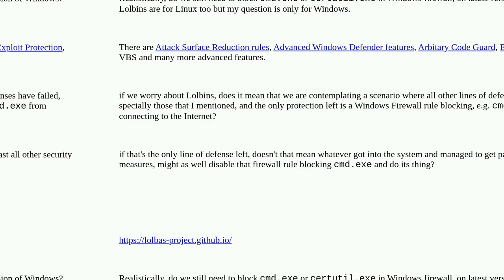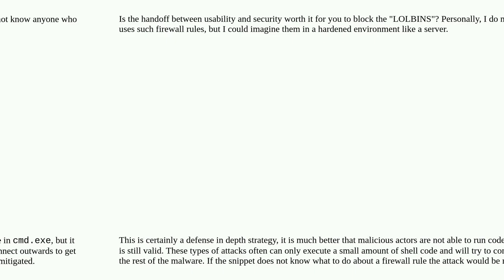Is it still recommended to block Living Off The Land Binaries (LOLBins) in Firewall?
A special thanks goes out to the community

  windows-11 windows firewalls defense exploit